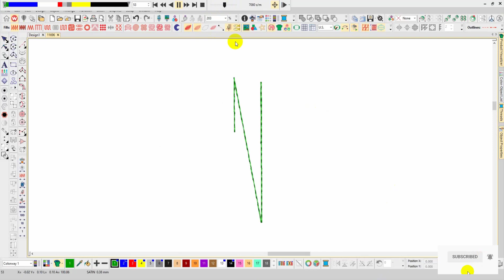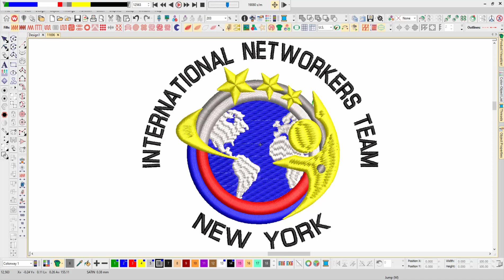Internarional Networkers Embroidery logo for Polo Shirt